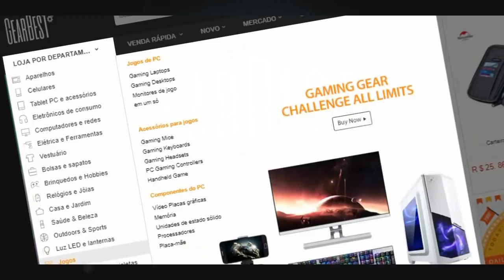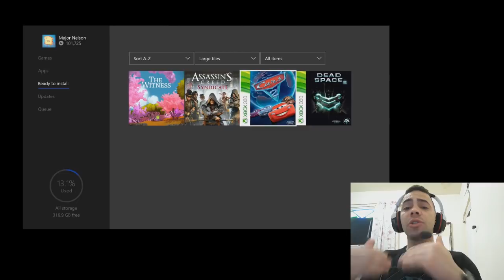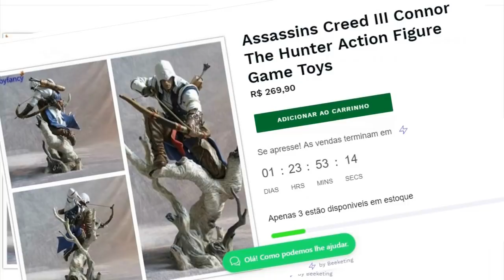JOGOS GRÁTIS DE ABRIL 2018 AGORA SIM POR## PEPOSO AGRADECE